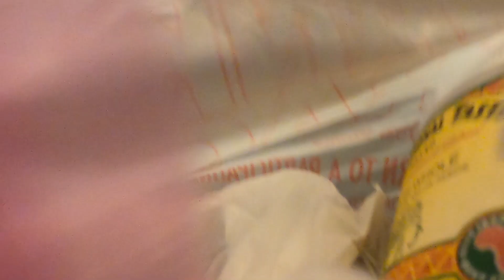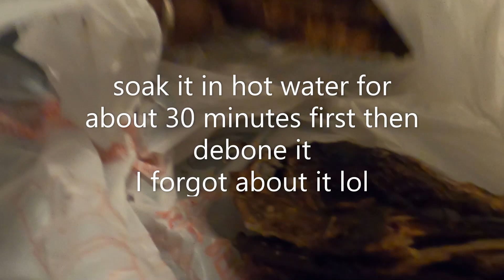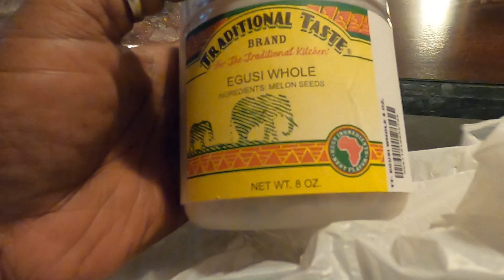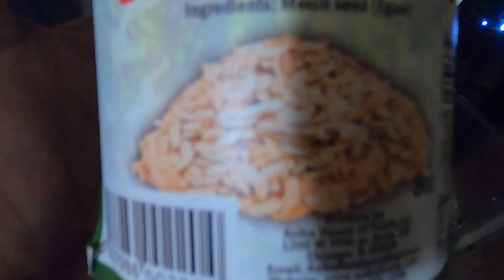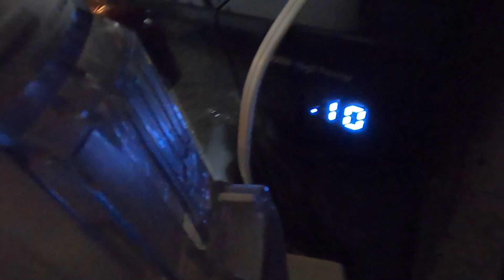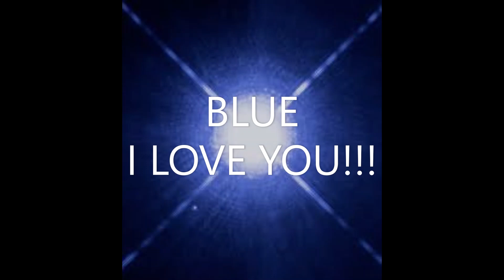Egusi Stew 2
Inspired By These 3 Videos